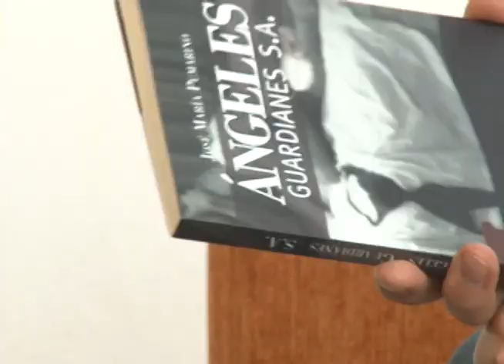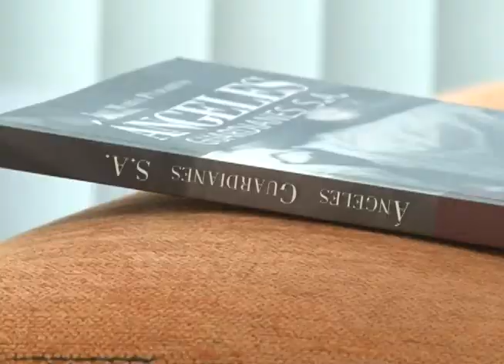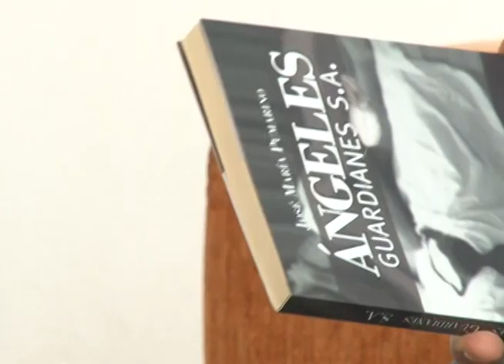Entrevista a José María Pumarino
Entrevista con el autor del libro Ángeles Guardianes.